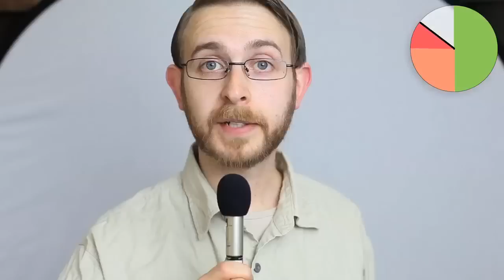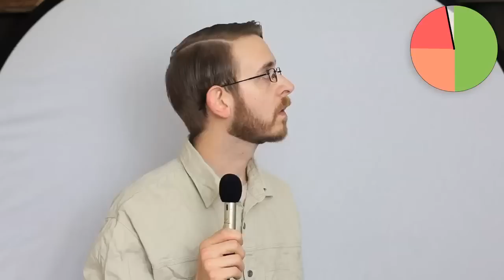House Every Weekend - David Zowie (2015)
Also some important updates.